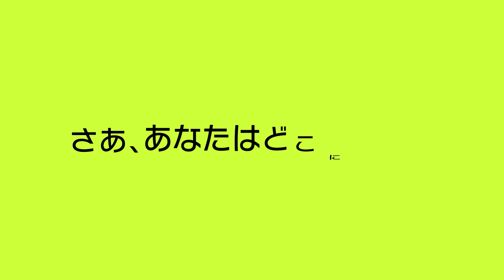活用アイデア｜接触感染対策シート＆テープ篇【関西ペイント公式】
こんな施設に、あんな場所に。
関西ペイントの〈アンチウイルステクノロジー〉商品の活用アイデア集。
アニメーションの分かりやすい動画にしました。
ぜひご覧いただいて、日常のさまざまな場所を
アンチウイルス化してください！